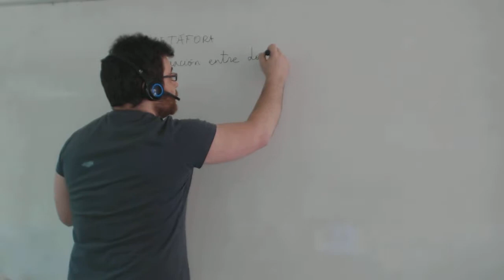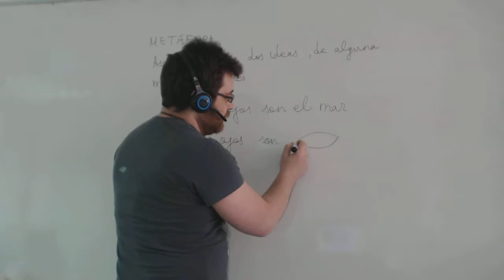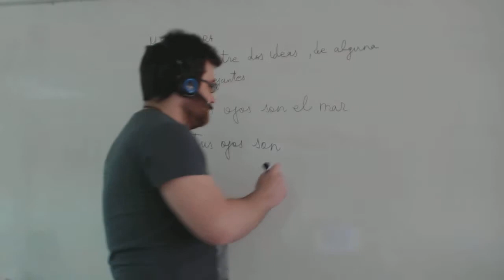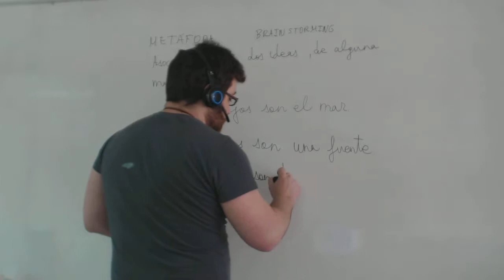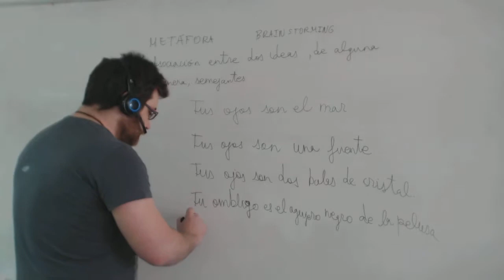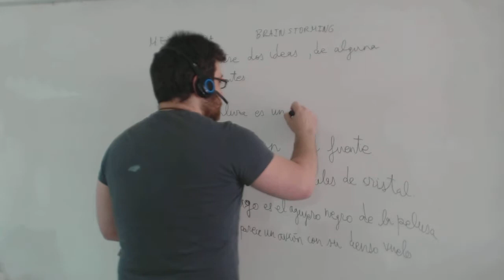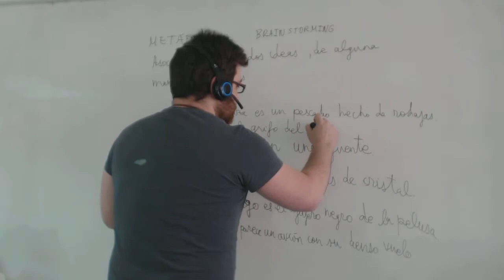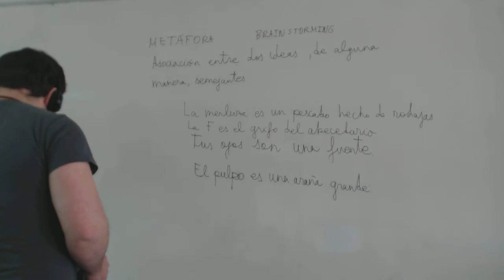Metáfora Lengua 1º ESO Academia Usero Estepona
Metáfora Lengua 1º ESO
Academia Usero en Estepona, el centro de formación con más vídeos en Internet del Mundo presenta: Metáfora Lengua 1º ESO